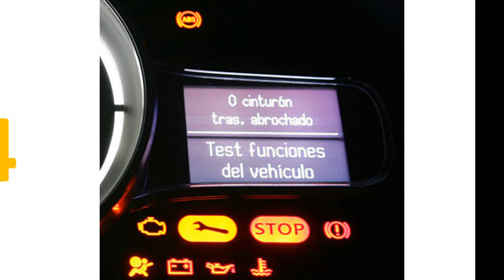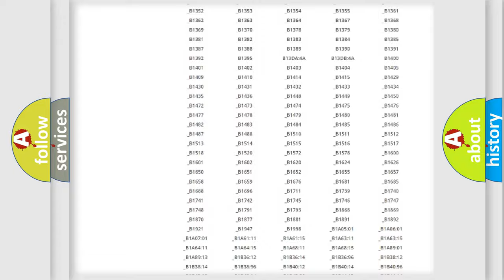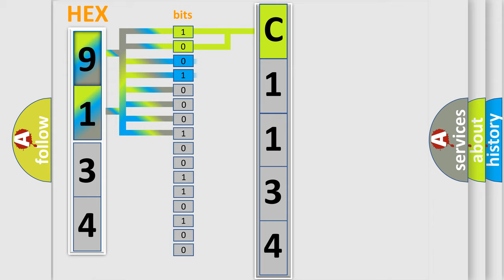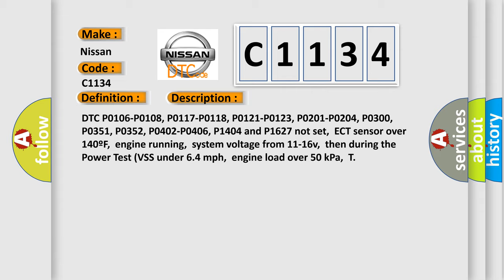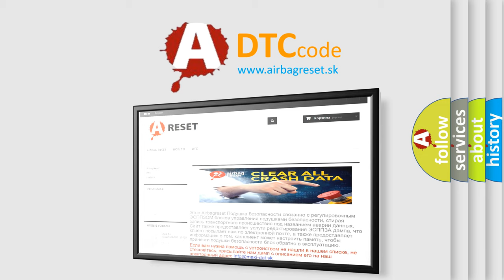DTC Nissan C1134 Short Explanation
Contents:
0:21 Basic DTC analysis according to OBD2 protocol standard.
1:48 Insight into programming
2:58 A diagnostically understandable description of the Diagnostic Trouble Code
3:05 Basic error definition

Make:
Nissan
Code:
C1134
Definition:
Vehicle Speed Sensor No Signal
Description:
DTC P0106-P0108, P0117-P0118, P0121-P0123, P0201-P0204, P0300, P0351, P0352, P0402-P0406, P1404 and P1627 not set,ECT sensor over 140ºF,engine running,system voltage from 11-16v,then during the Power Test (VSS under 6.4 mph,engine load over 50 kPa,T
Cause:
VSS (Hall) signal circuit is open or shorted to groundVSS (Hall) ground circuit is open between sensor and groundVSS (Hall) power circuit is open (check F14 fuse in I or P block)VSS (Hall) is damaged or has failedPCM has failed